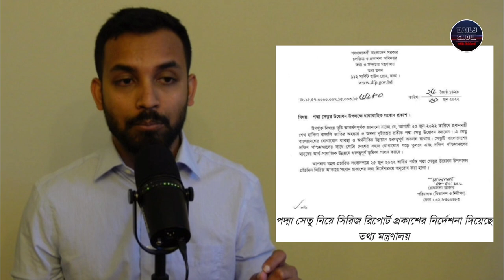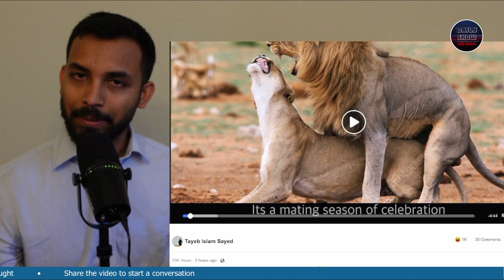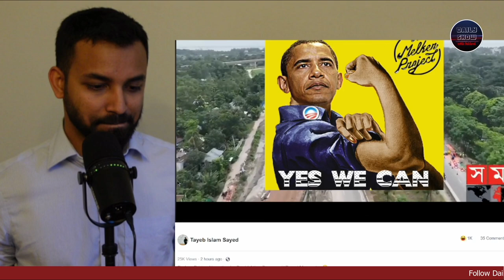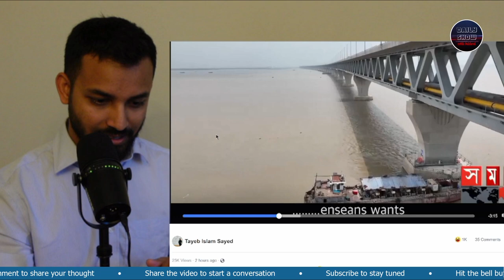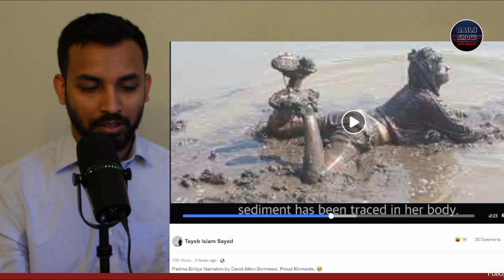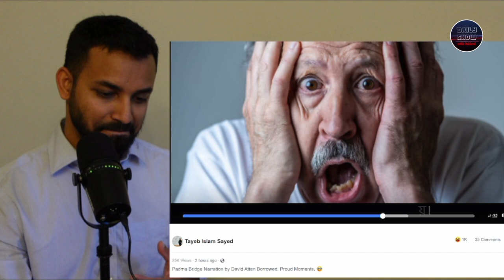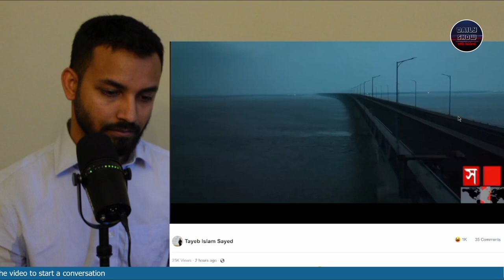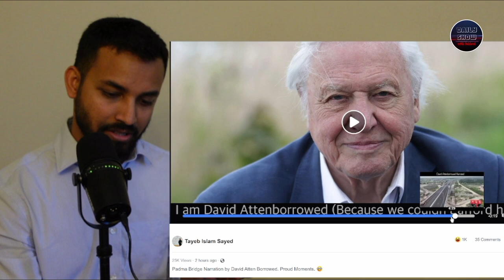515 | পদ্মাসেতুর ব্যাপারে টানা দুই সপ্তাহ ভালো কথা লিখতে সকল জাতীয় মিডিয়াকে সরকারের নির্দেশ!